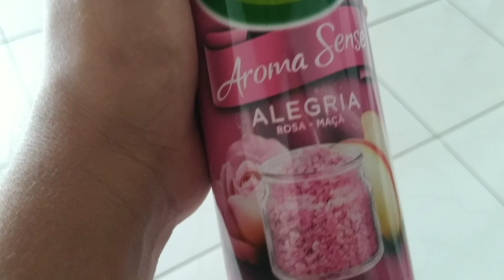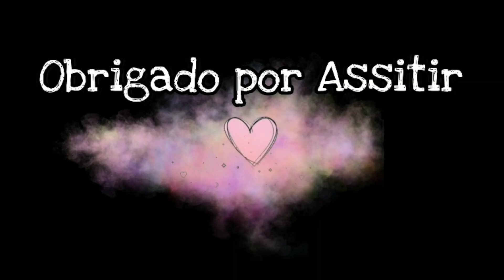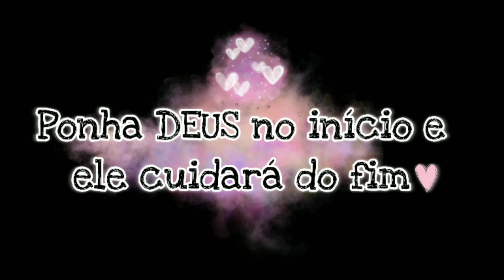CANSEI MAS VALEU SUPER APENA | venci mas um dia